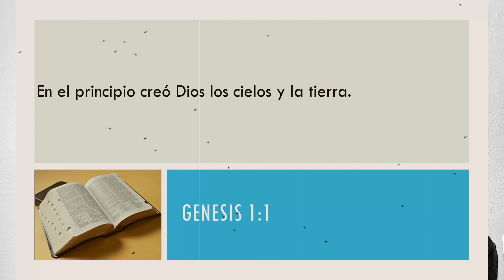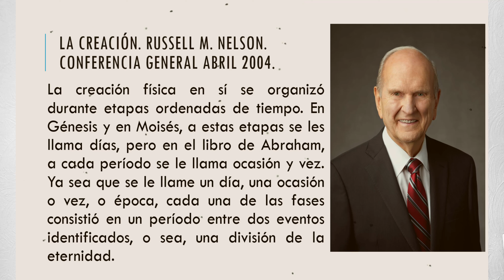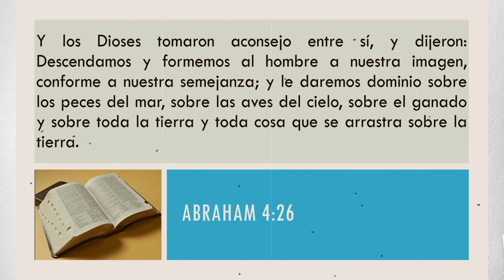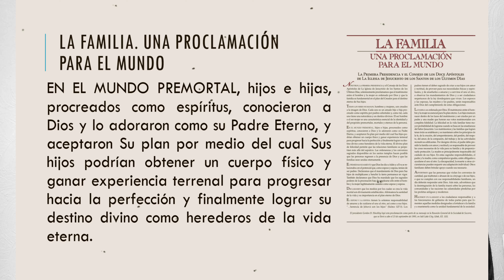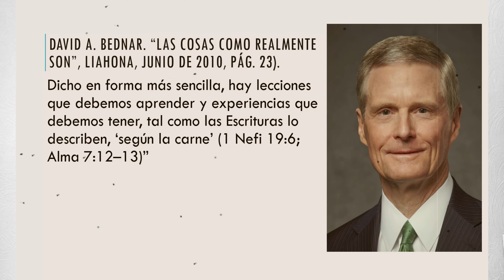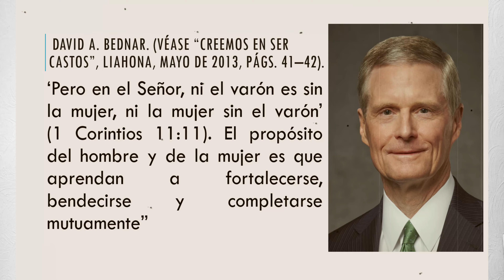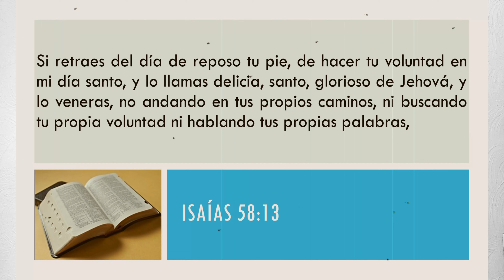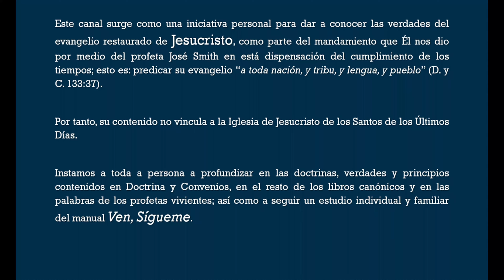Ven, Sígueme en Pareja: Génesis 1–2; Moisés 2–3; Abraham 4–5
Un estudio del programa de Ven, Sígueme correspondiente al Antiguo Testamento.
Capítulo 2.
En el cual analizamos la lección de acuerdo con los siguientes temas, principios y doctrinas:
Segmento 1:  La Creación.
¿Qué significa crear?
¿Cuáles fueron las fases de la creación?
¿Quién organizó la materia la tierra?

Segmento 2:  Hagamos al hombre a nuestra imagen, conforme a nuestra semejanza.
Segmento 3: Un cuerpo físico como instrumento para progresar.
Segmento 4: El matrimonio entre el hombre y la mujer es ordenado por Dios.
¿Qué significa ser ayuda idónea?
Segmento 5: El día de reposo es una delicia.

Material de apoyo:
Lección de Ven, Sígueme:

Russell M. Nelson. “La Creación”, Liahona, julio de 2000, pág. 102.

D. Todd Christofferson. El porqué del matrimonio, el porqué de la familia.
David A. Bednar. “Creemos en ser castos”.

Linda K. Burton. Ascenderemos juntos.